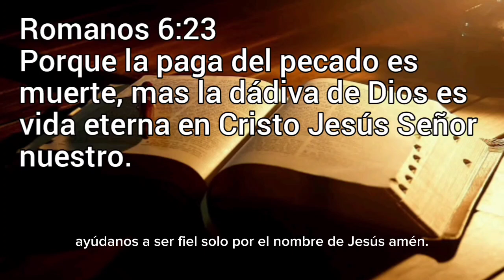LA VIDA ETERNA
Romanos 6:23.

    Porque la paga del pecado es muerte, mas la dádiva de Dios es vida eterna en Cristo Jesús Señor nuestro.